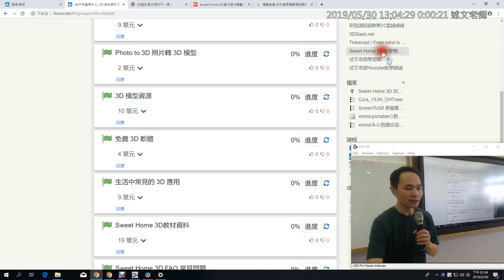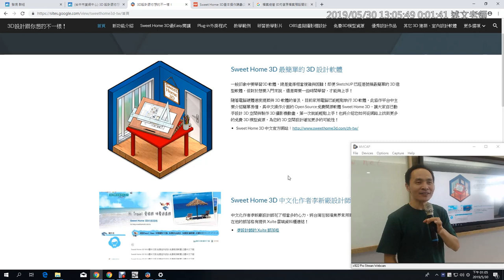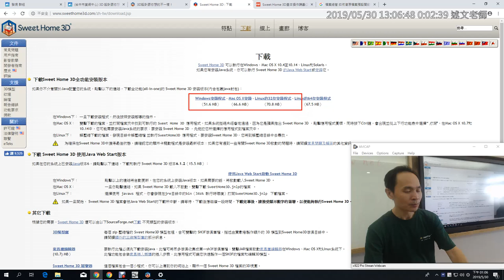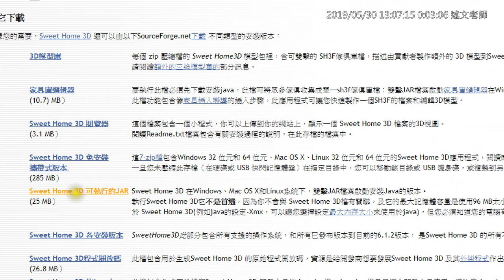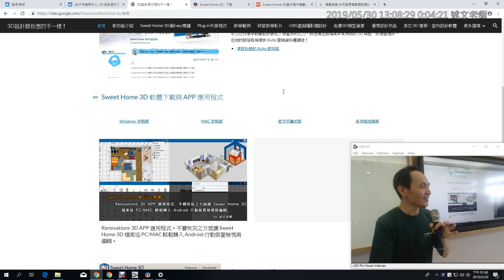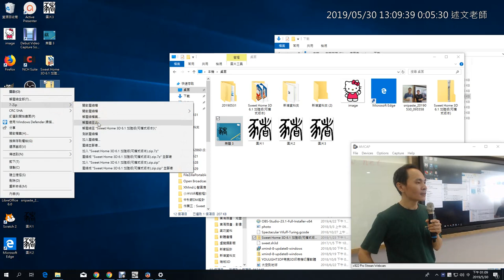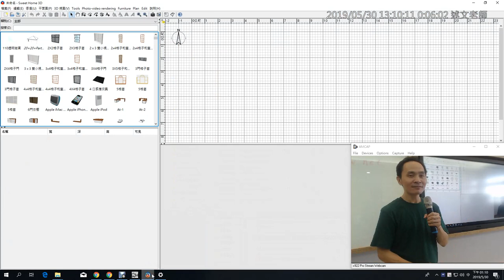01：Sweet Home 3D 介紹與下載